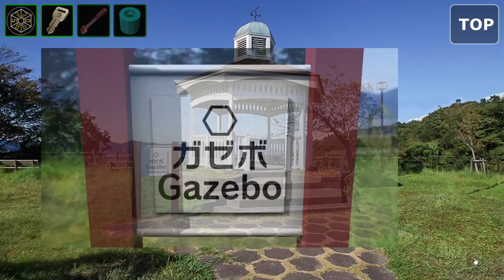[Pixel Kobo] Reoda Chapter 10 Walkthrough